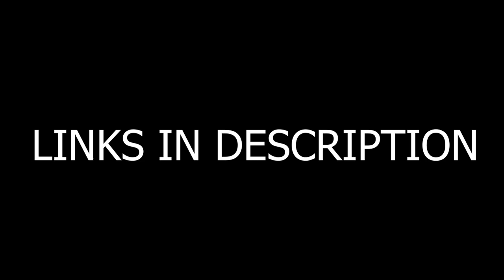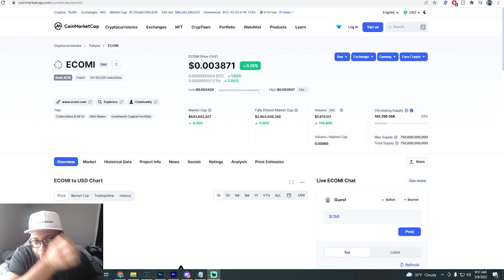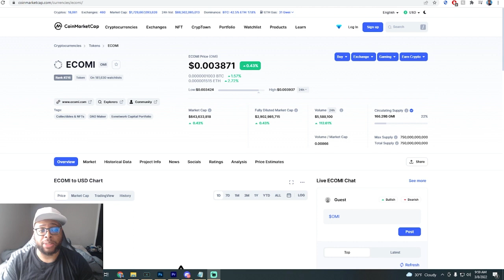VEVE DROPS AND FLOOR ARE BEING CONTROLLED BY BOTS... WILL THIS BE THE END OF ECOMI?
VEVE DROPS AND FLOOR ARE BEING CONTROLLED BY BOTS... WILL THIS BE THE END OF ECOMI? | Cavell Anderson

It's not something anyone has to do but everyone who does donate helps me continue creating the content I love and trying to bring the most possible value I can to the community!

Ecomi / Omi Token is the Future of NFT's and has partnered with some of the most powerful brands in the worlds that's generated hundreds of billions of dollars collectively. There is a lot of potential in this brand and we are all aboard very very early as it's still currently in beta! Don't miss this opportunity!